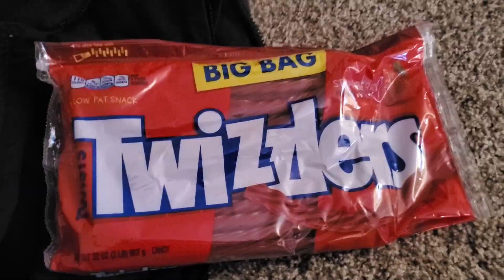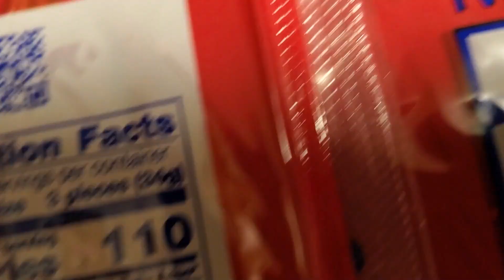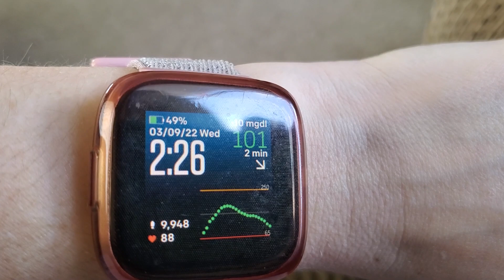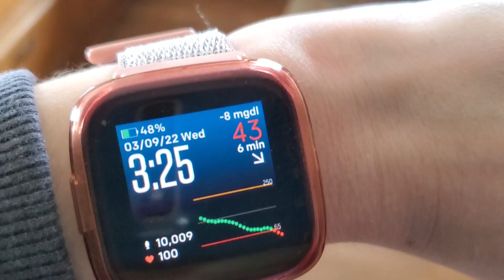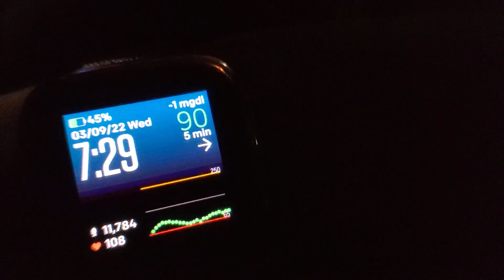Officially a TEENAGER! Henry turns 13. | Day in the Life Type 1 Diabetes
Diabetes Bag
Food Scale (2,000 foods)
Type 1 Diabetic Alert clips
Dexcom Adhesive Patches
Skin Tac
Unisolve wipes for bag
Unisolve bottle

Ruby's cooling mat
Electric Training Collar
Raised Dog Bed Original Coolaroo Bed
Dog Grooming Scissors Set
LED Rechargeable Dog Collar
Andi's Dog Comb (High Quality)
2pk Steel Dog Combs (Cheaper will do the job)